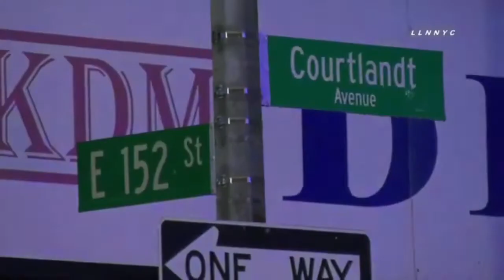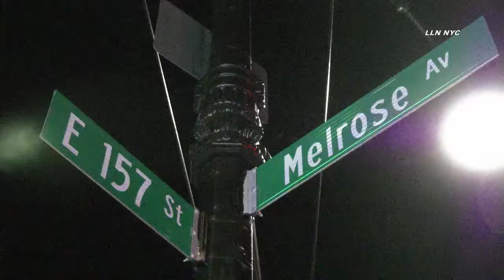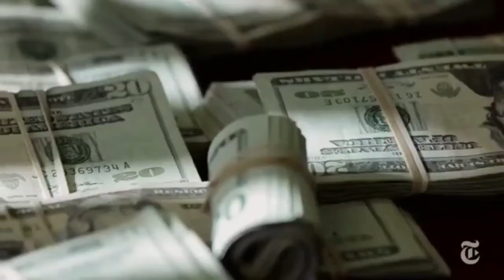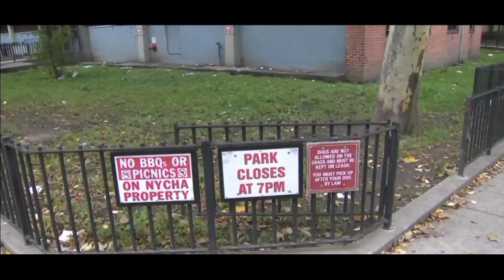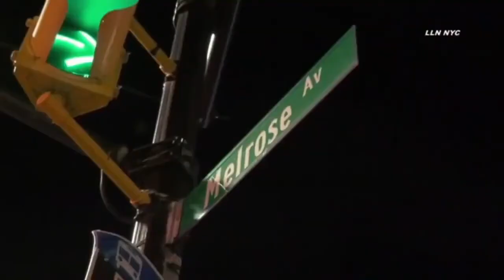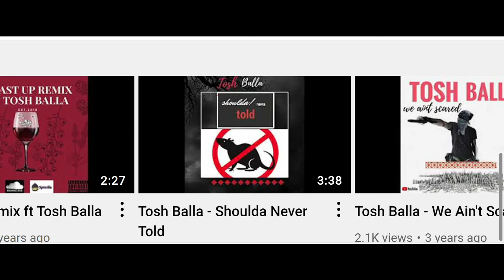Bronx Gang War - The Start Of The OGz & The Courtlandt Ave Mac Ballas - Jackson/Melrose Houses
members and associates of the MacBallas street gang, whose territory was centered in and around the Andrew Jackson and Melrose housing projects in the Bronx, New York.  In order to fund the gang, protect its territory, and promote its standing, members of the MacBallas engaged in, among other things, narcotics trafficking, robbery, and other acts of violence, including murder.  MacBallas members sold heroin, crack cocaine, and marijuana in the gang’s territory, promoted their gang affiliation on social media sites like Facebook, possessed shared firearms, and engaged in shootings as part of their gang membership.